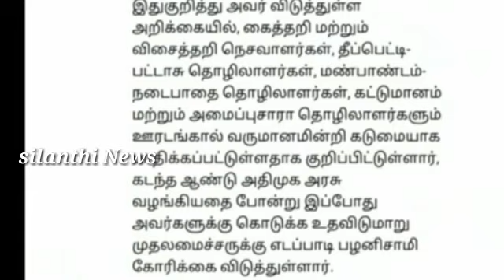சற்றுமுன் ஸ்டாலின் அதிரடி அறிவிப்பு குடும்ப தலைவருக்கு ரூ 2000 நிவாரணம் ஆண்கள் மகிழ்ச்சி | silanthi